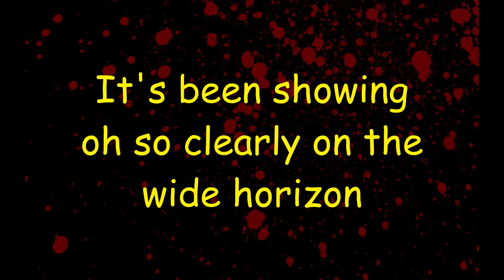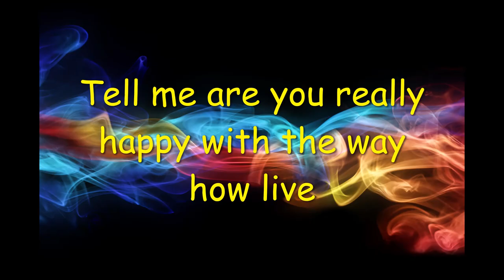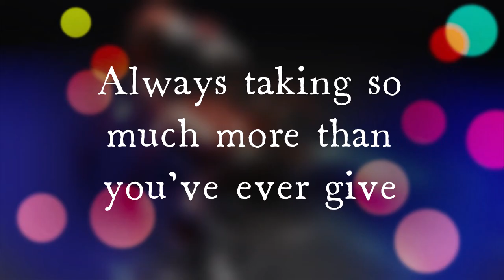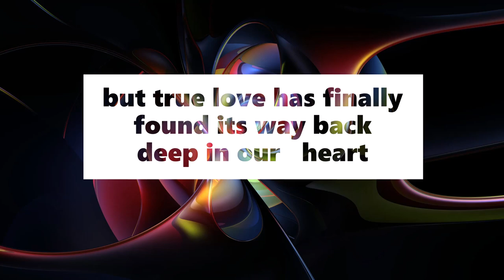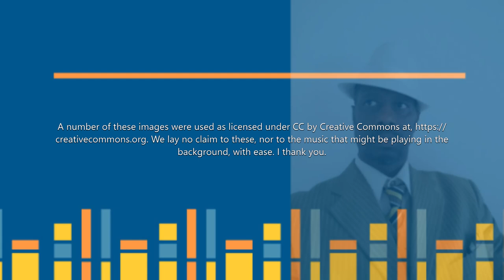New Beginnings, a new song by E Lloyd Kelly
E Lloyd Kelly is an author, poet, and songwriter of sorts. I'm also one from among the dinosaurs kinds, one who knows that one doesn't have much time to tell their stories before they're gone, and I've got song stories to tell. Or do I? I'm depending on you to tell me after you hear and read some of them here. Thank you. So, this is a song I wrote several years ago, but it's as relevant today as ever since everybody everywhere seems to be trying to get back to some form of "normal". Here's